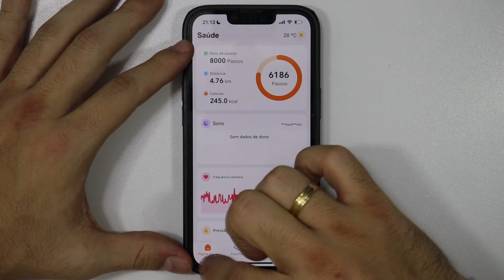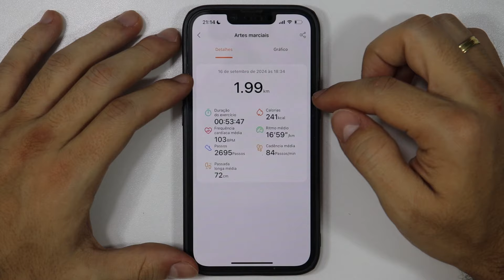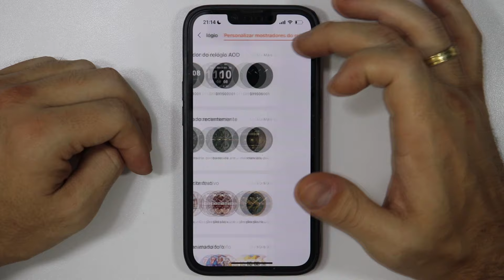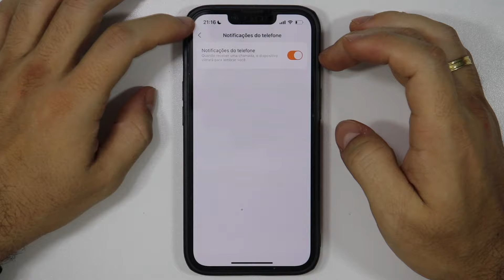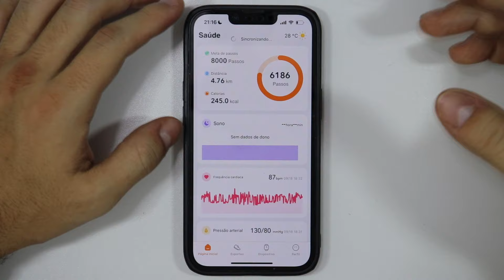KOSPET TANK T3 | Um BAITA Smartwatch RESISTENTE E FUNCIONAL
▼▼▼ Links Importantes ▼▼▼

0:00 - Smartwatch KOSPET Tank T3
0:40 - Unboxing
2:03 - Detalhes
2:43 - Construção
3:05 - Autonomia
3:27 - Funções dos botões
4:39 - Chamadas
4:59 - Resistência à água
5:18 - Usando o smartwatch
8:34 - App Kospet Fit
12:04 - Vale a pena?

O Smartwatch KOSPET Tank T3 não é encontrado em vários lugares como a maioria dos outros smartwatches, mas está em diversos sites para importação como AliExpress, Banggood, Gueekbuying, Gearbest e Shopee. Acredito que no futuro poderemos encontrar até no Mercado Livre, mas provavelmente já não é tão barato.

Este smartwatch não tem GPS integrado, mas e ele é a prova d'agua e eu fiz estes teste no vídeo para comprovar sua resistência. Depois de fazer todos os testes eu pude comprovar que existem sim excelentes smartwatches para se comparar até 500 reais, não precisando gastar tudo isso para encontrar ótimo custo beneficio muito bom e barato. Mas este está com preço bem elevado, justamente pela qualidade que entrega em tudo.

Ele pode ser usado para corrida barato, para ciclismo, para natação e é bem resistente, bonito e com a caixa grande, bem imponente.

Ele não possui memoria interna para armazenar música e mp3, mas pode ser utilizado para controlar o spotify do celular. Ele recebe ligação, não tem nfc, tem oximetro, não tem chip nem wifi e, principalmente no dia do lançamento, é um bom custo.

Não é um smartwatch xiaomi com gps mas entrega qualidade semelhante à eles. Excelente smartwatch para chamadas!